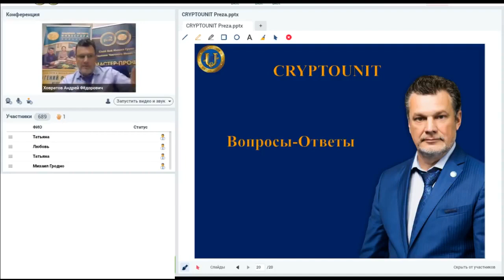Вопрос 10 ¦ Будет ли Программа КриптоЮнит привязана к кабинету SWIG?